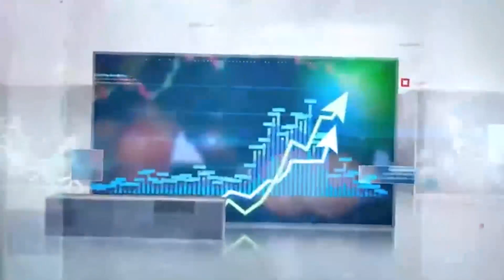General Faiz is supporting Imran Khan, General Asim Munir takes charge in the current situation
General Faiz Hameed is supporting Imran Khan, General Asim Munir takes charge in the current situation